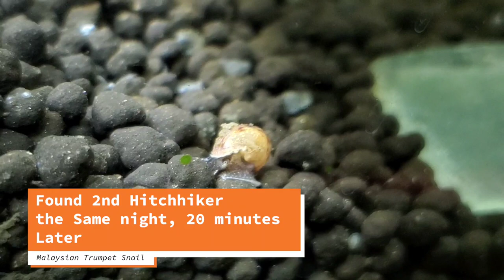Mystery Snails Breeding, Hitchhikers, & Feeding 15 Gallon Planted Aquarium - Fish Adventures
This video you will witness snail mating AKA 'Snex' as the Snail Community calls it, as well as snails gathering around their Snello to eat together (planning on making a video of how to make Snello, comment if interested). I also have footage of some extra snails/hitchhikers I found in my tank on the same night, they must have come along with some plants I got some time ago.

Always open to suggestions, so let me know!